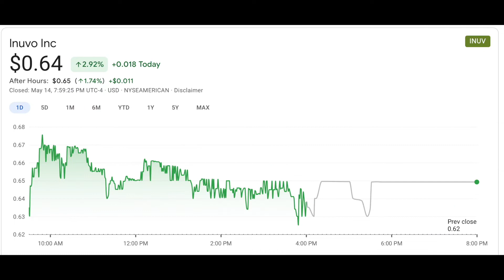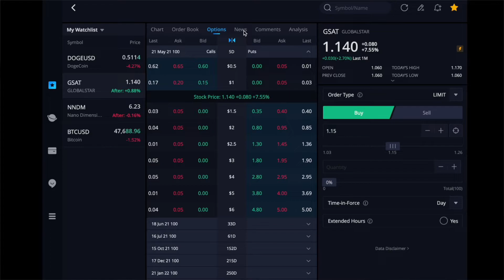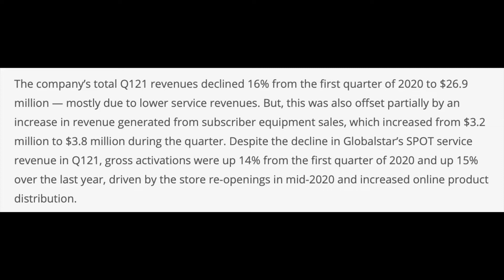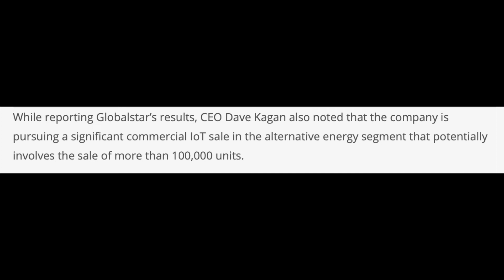GLOBALSTAR 🔥STOCK UPDATE‼️GSAT STOCK ANALYSIS Q121